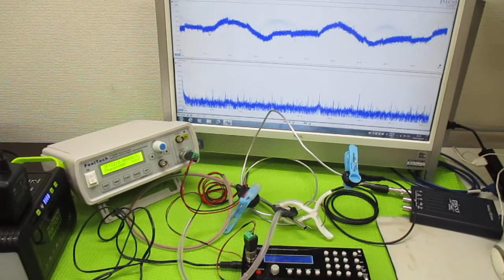オリジナル超音波実験（メガヘルツの超音波発振制御プローブ） ultrasonic-labo